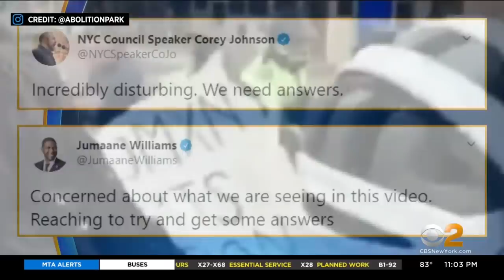Protesters Clashed With NYPD After Woman's Arrest In Kips Bay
Police and protesters clashed in the streets of New York City on Tuesday after an arrest that some say looked more like a kidnapping; CBS2's Jessica Layton reports.